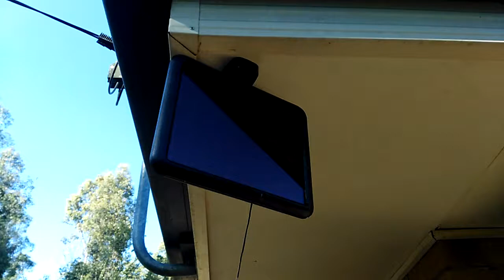ozplaza solar light faulty